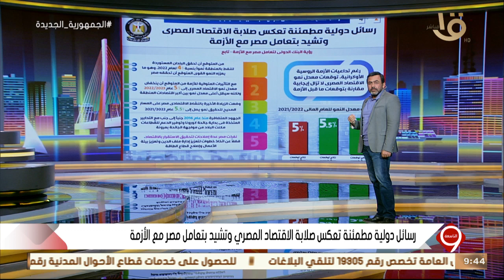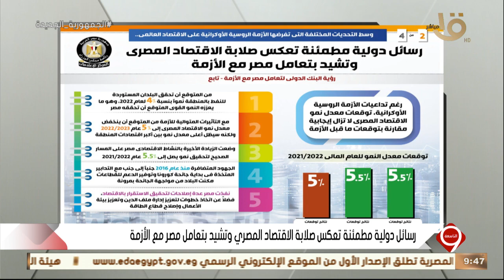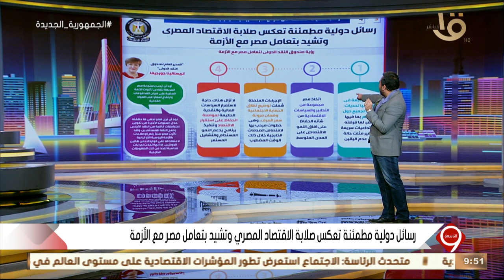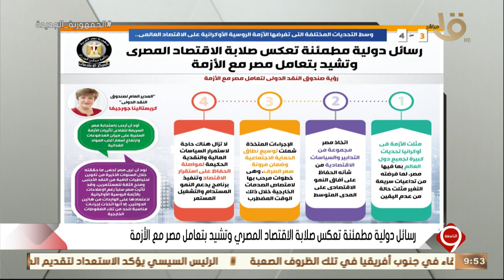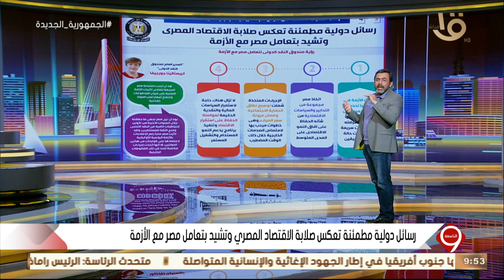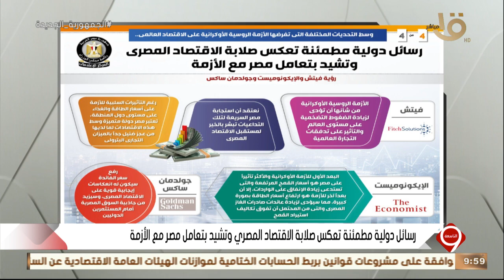التاسعة | رسائل دولية مطمئنة تعكس صلابة الاقتصاد المصري وتشيد بتعامل مصر مع الأزمة